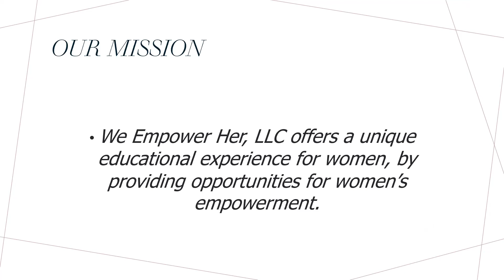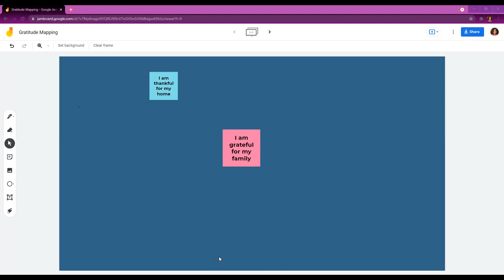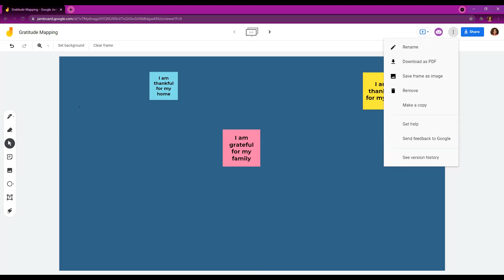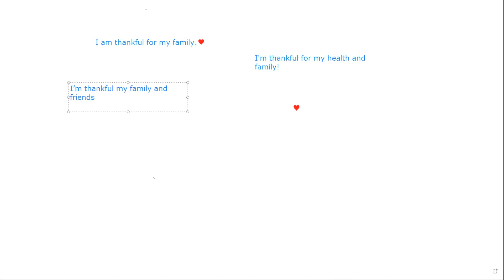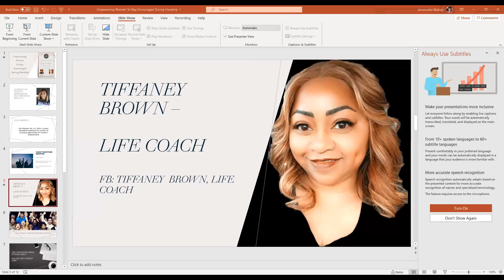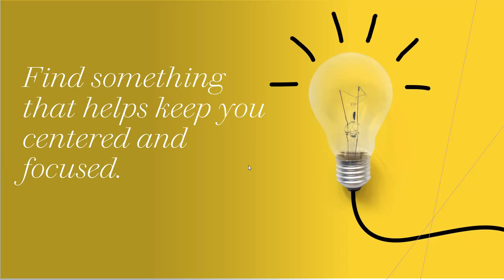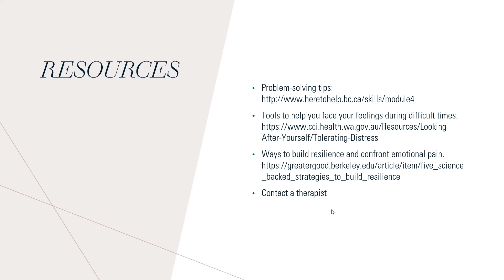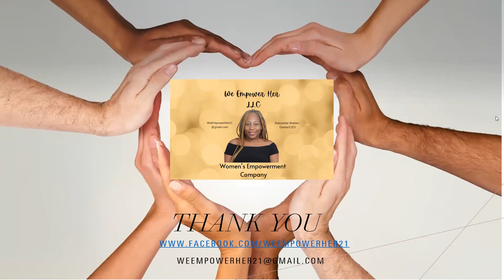Empowering Women to Stay Encouraged During Hardship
Join us for a webinar to help women to stay encouraged during hardship!